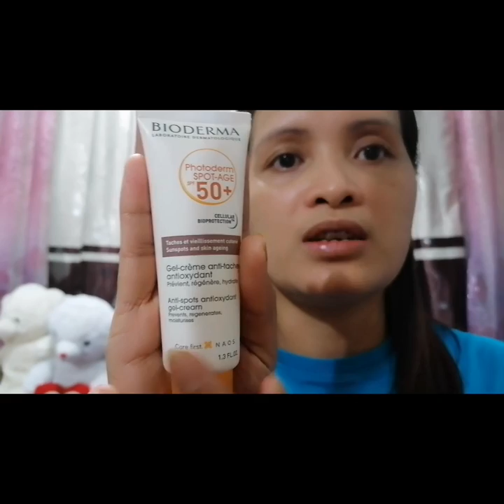Bourjois countour make up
# Contour make up